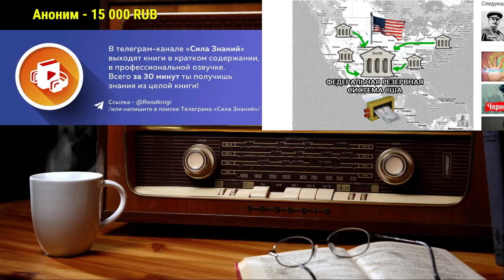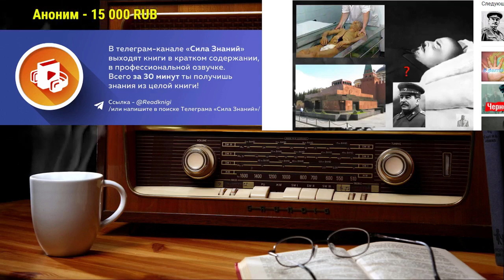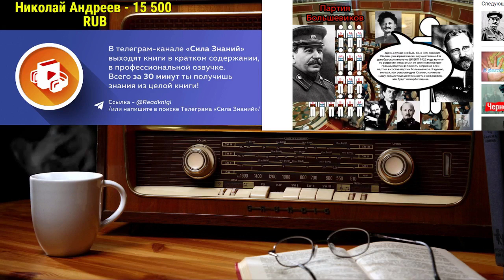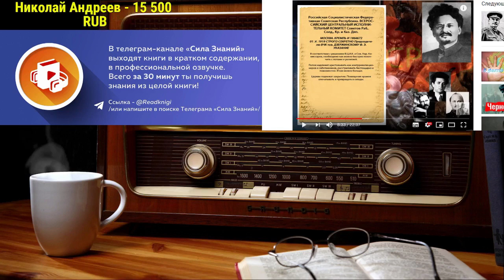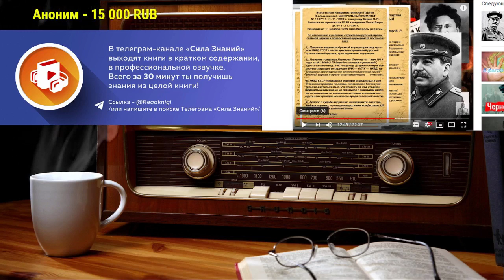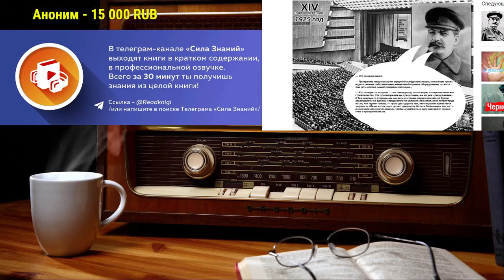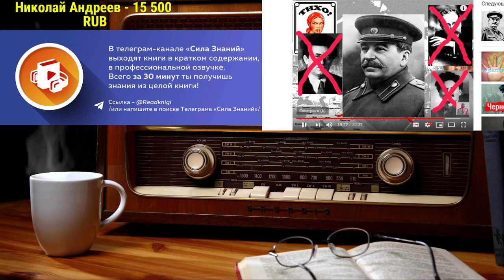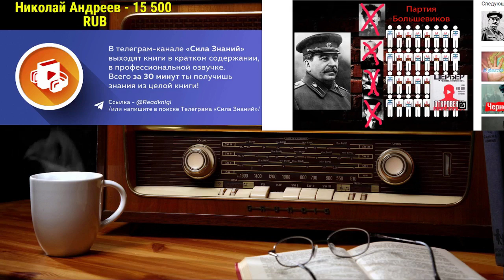Ежи Сармат смотрит "СТАЛИН - человек, которого нужно понять" (2 часть)